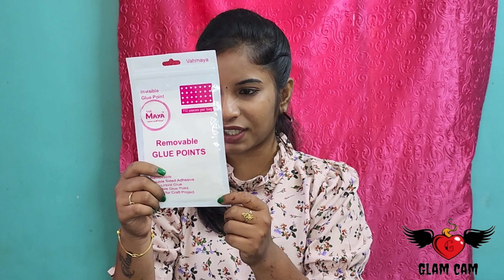Makeup & Skin care products|Afforadable price|Bridal accessories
In this video I have shared Skin care, Makeup Products and Bridal accessories in affordable ranges, I hope you guys will enjoy this.
 **Positive vibes only**
I’m Madhu, a professional Makeup Artist.
For Bridal bookings:

Shop details:
SRI BALAJI COSMETIC, Tiruchirappalli
Product links

1.Deal of the day: Mamaearth Aqua Glow Gel Face Moisturizer With Himalayan Thermal Water and Hyaluronic Acid for 72 Hours Hydration – 100ml

2.Deal of the day: Mamaearth Vitamin C Face Wash with Vitamin C and Turmeric for Skin Illumination - 100ml

3.Deal of the day: Mamaearth Bye Bye Dark Circles, Under Eye Cream for Dark Circles, with Cucumber & Peptides - 20ml, for All skin type

4.Deal of the day: Mamaearth Ubtan Body Lotion with Turmeric & Kokum Butter for Glowing Skin for all skin type- 400 ml

5.Coloressence Chromatic Smudgeproof Matte Eyeliner Cum Lightweight Long Lasting Smudge Proof Kajal -Deep Brown

9.Biolage Smoothproof Deep Smoothing 6-In-1 Professional Hair Serum For Women & Men For Frizzy Hair

10.BIOLAGE Advanced Fiberstrong Conditioner | Paraben free|Reinforces Hair Strength & Elasticity | For Hairfall due to hair breakage

11.POND'S Pure Detox Face Wash 200 g, Daily Exfoliating & Brightening Cleanser, Deep Cleans Oily Skin - With Activated Charcoal for Fresh, Glowing Skin

12.Ronzille Makeup Brushes Set Tool Pro Foundation Blending Blush Eyeliner Face Powder Brush Kit (Silver Black Grey) set of 10